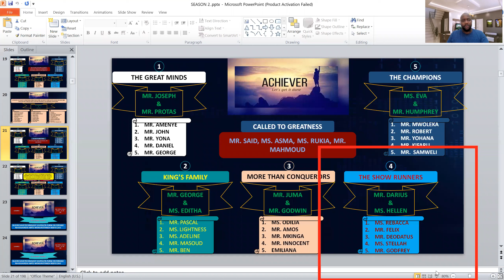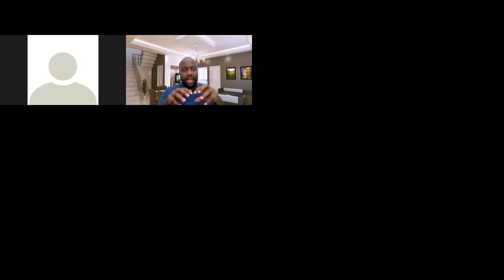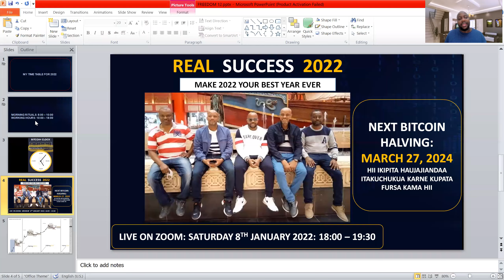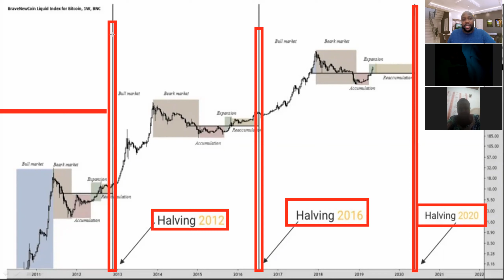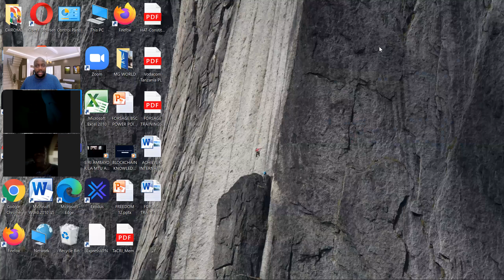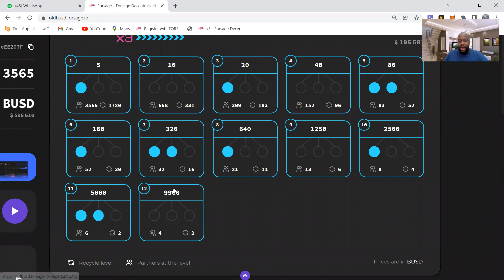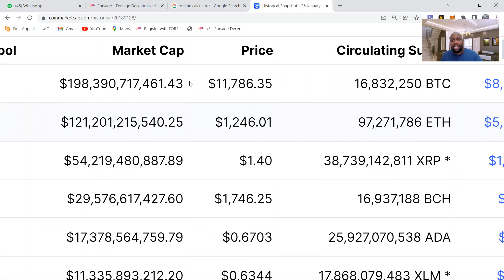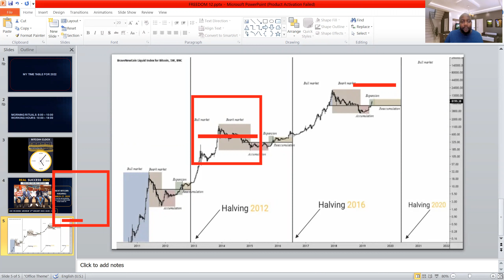HIGLANDS TEAM WAKIPATA SIRI YA MAFANIKIO AMBAYO MATAJIRI WAKUBWA WAMEIFICHA